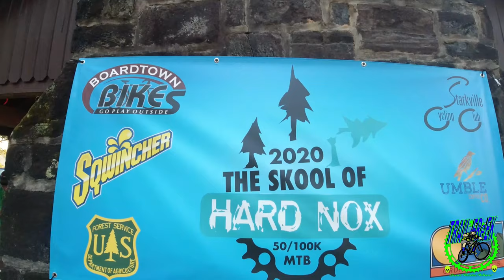School of Hard Nox 2020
I attempt a 30 mile race! Dang

SHIRTS!